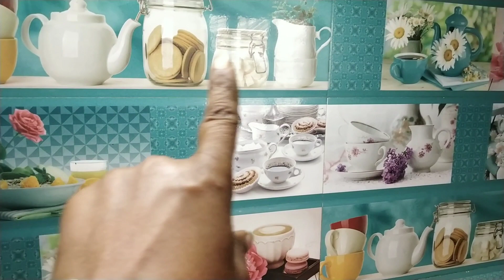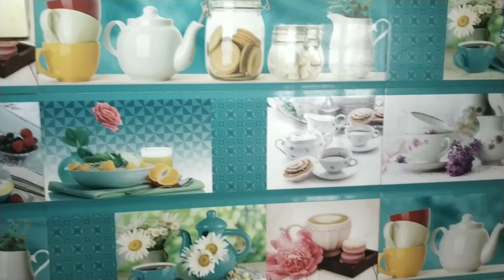🌄सुबह जगने से सारे काम 💁‍♀️2 घंटे में कैसे खत्म करती हु || My winter morning routine#dailyvlogs